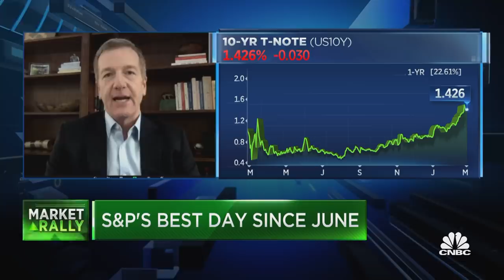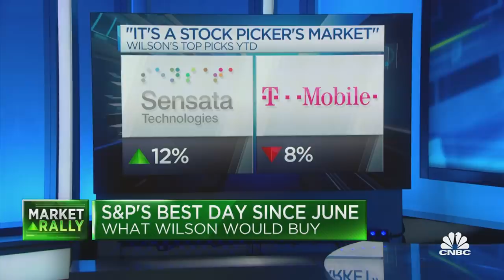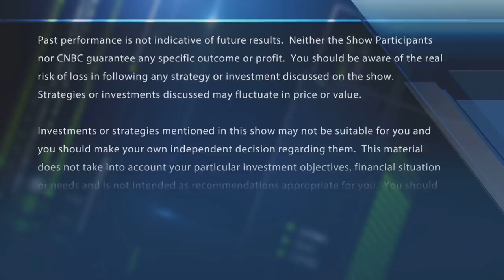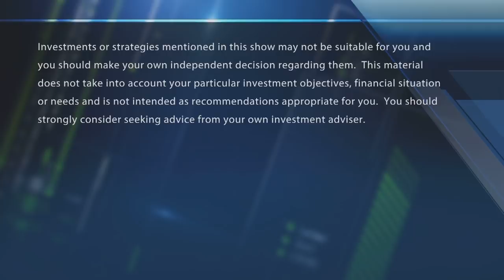Market's biggest gains are behind investors: Morgan Stanley CIO Mike Wilson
Mike Wilson, Morgan Stanley, on why upside may already be priced into the market. With CNBC's Melissa Lee and the Fast Money traders, Guy Adami, Tim Seymour, Karen Finerman and James McDonald.